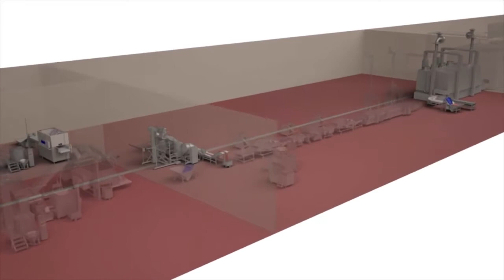GEA Bone in roasted wings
Η Πλήρης Γραμμή της GEA για ψημένα/ μαγειρεμένα προϊόντα συμπεριλαμβάνει τις διαδικασίες μαρινάρισμα, ψήσιμο/ μαγείρεμα/ grilling, προεραιτικά ψύξη/ κατάψυξη και συσκευσία.